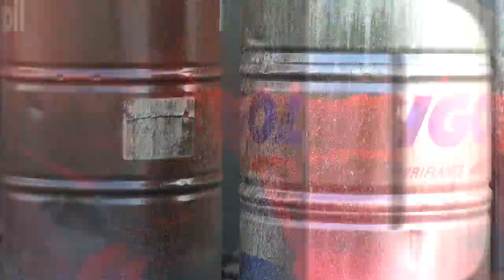Wedlock- Witnesses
Directed by Eric Njoroge
 Screenplay: P.Allgood, E. Njoroge

Say you wanna free the reserves
To keep us running strong
It's gone wrong
Rubbish flies out of your mouth
Heaps in lies
With cameras on
I'm a witness to the rape of the earth
The miserable shape of the earth
Is getting worse
We'll never know what it's worth
'Till things can't be reversed
And it hurts
Pardon me, I fail to mention
The gaping hole that passes for a sky
Policy, stale intention
We will fall asleep and never rise
Brother asinine, sister absurd
We're on the clock, tick tock
The lipstick, pig, and sty
Have reeked too long, ding dong
We are witness to the rape of the earth
People who hate the earth
And it hurts
Blessing sours to a curse
Limousine fades to hearse
Getting worse
Pardon me, I never agreed to choking on carcinogens
In the air I breathe
Blame on you, for suffering we
Haven't learned a damned thing from our history...
We're witnessing the rape of the earth...